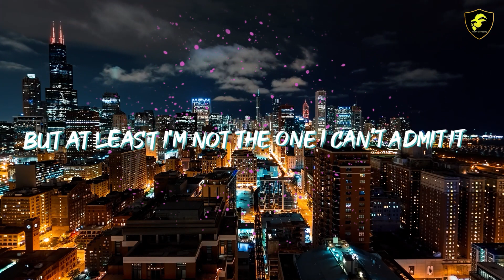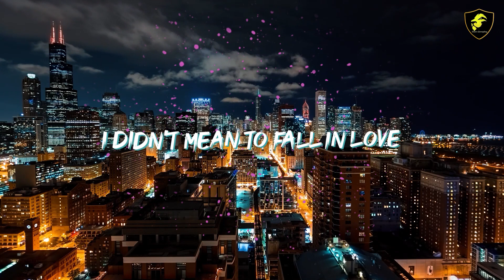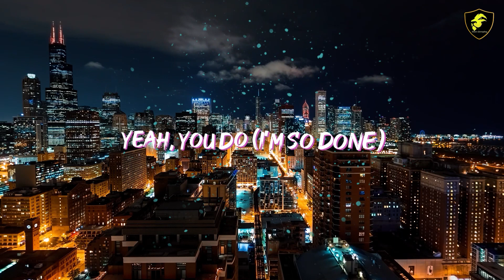American Psycho - Marshmello, Mae Muller, Trippie Redd (video lyric) 🎧🎧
🎧 Marshmello, Mae Muller, Trippie Redd - American Psycho (Lyrics)

🎤 Lyrics: Marshmello, Mae Muller, Trippie Redd - American Psycho

[Verse 1: Mae Muller]
I'm a train wreck, kinda jealous
Sometimes I get a little bit selfish
Pessimistic, a little twisted
But at least I'm not the one I can't admit it

[Pre-Chorus: Mae Muller]
If I had to blame somebody
Then you would be that body
You put the T in toxic
Yeah, you do
[Chorus: Mae Muller]
Oh, you're so bad for my health
When I shoulda hated you
You made me hate myself
But I know better now
All the lies that I believed in
Why are you surprised that I'm leaving?
Put on quite a show
True American psycho

Awe, she said that I'm a psycho (Psycho)
Woah, shе said I'm not her type though (Yeah)
Ooh, I'm out my mind, out my mind
I didn't mеan to fall in love
I didn't mean to lose your trust
Nowadays you're only calling me psycho

[Chorus: Mae Muller]
True American psycho
[Post Chorus: Trippie Redd, Mae Muller]
I'm so out my head
True American psycho
I'm so better off dead
True American psycho

[Pre-Chorus: Mae Muller]
Yeah, you do (I'm so done)

[Chorus: Mae Muller]
True American psycho
True American psycho
Yeah
True American psycho